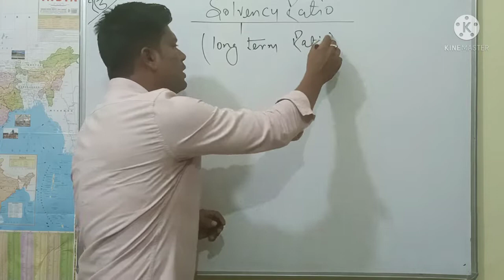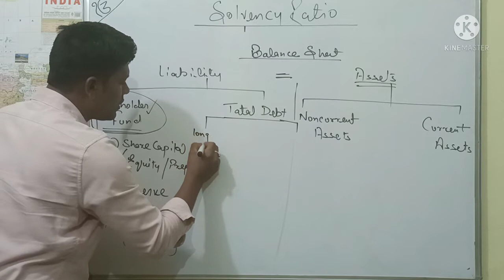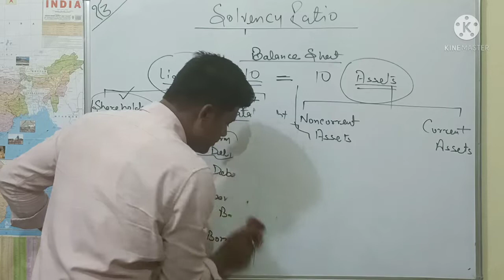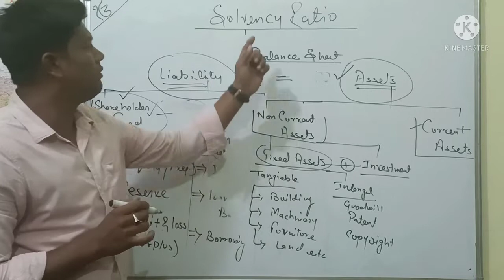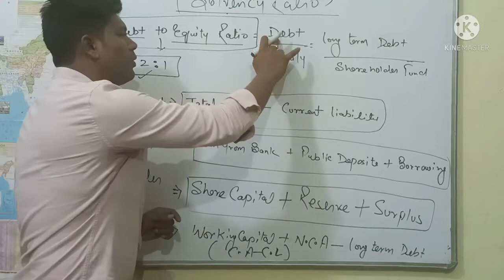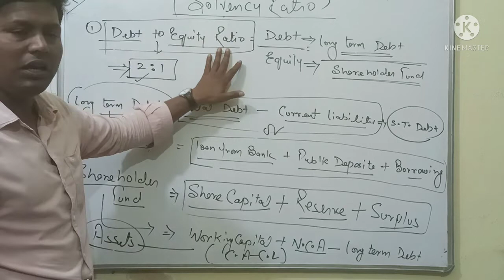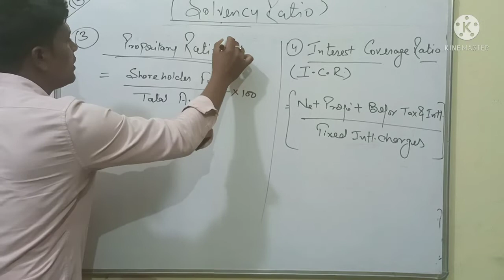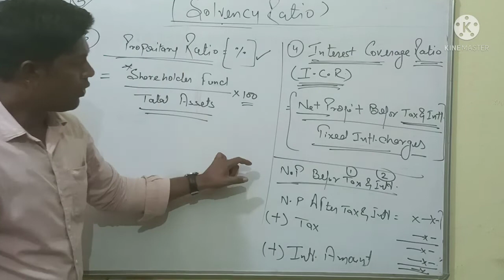Ratio Analysis (part-II)